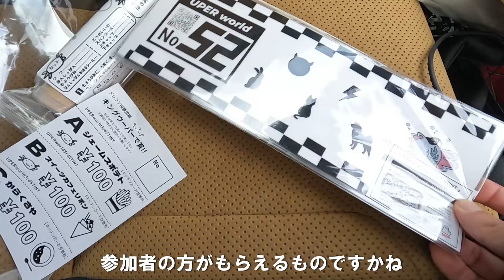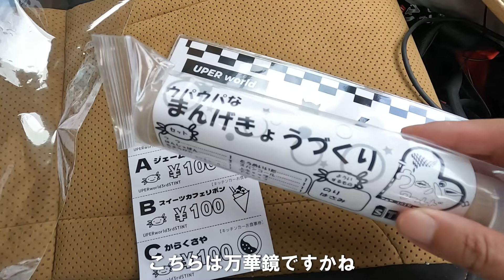【コペン】セロだらけの限定コペンオフ会！第３回ウーパーワールドに参加してきた！カスタムから純正仕様とオーナーこだわりのセロが大集合 2024年09月22日（渚の交流館）LA400K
今回はあいうたさんが中心となって継続されたコペンセロ顔限定オフ会「ウーパーワールド」に参加してきました。セロ顔だけのオフ会で愛車のカスタムに参考になることばかりの大満足なオフ会となりました。朝から大雨、小雨、時に晴れ間でまた雨と強風、さらに海水も飛んでくる状況でしたが皆さん笑顔で交流を楽しんでいました。

00:00　オフ会概要と会場までのドライブ
03:09　オフ会入場シーン（撮影出来た車だけ）
05:16　開会式と配られた公式グッズ
06:16　グループ愛車紹介の一部と全参加車両
13:50　イベント系と閉会式
14:50　エンディング（オフ会に参加してみて）

【撮影機器】
【カメラ】GOPRO HERO 10
【カメラ】GOPRO HERO 9
【レンズ】GOPRO Maxレンズモジュラー for HERO9
【マイク】TASCAM ラべリアマイクロホン TM-10LB
【マイク】GOPRO メディアモジュラー

【助手席（トイプードル）】
【ドライブボックス】マンダリンブラザーズ ドライビングクッション
【ハーネス】リッチェル Richell ドライブベストハーネス

犬を助手席に乗せる場合は、助手席とBOXをシートベルトと背もたれで固定し、犬が着用しているハーネスとBOX付属器具で固定しています。